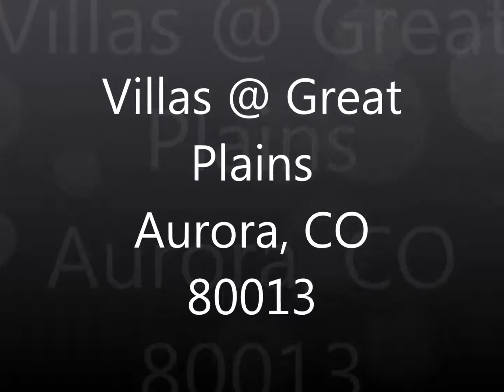Villas @ Great Plains in Aurora CO 80013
Townhomes and patio homes built  from 2007 to 2016 in Aurora 80013.   These ranch homes have lots of open space and outdoor space.
There are still new homes available (Dec. 2016) for buyers.    These patio homes have 1,295 to 1,837 square feet above ground, but have no basements.  Lots of open space and the homes are not on top of each other, giving residents more privacy.